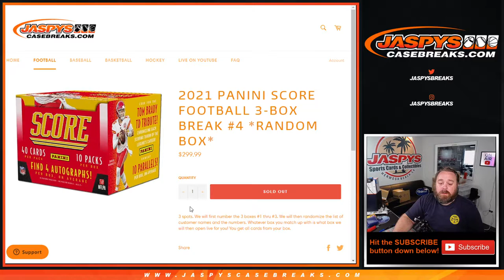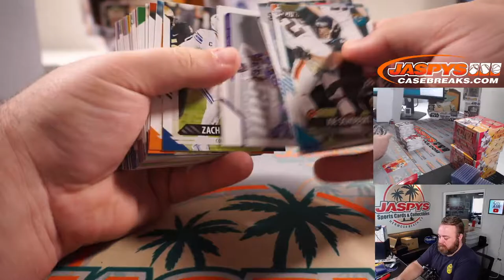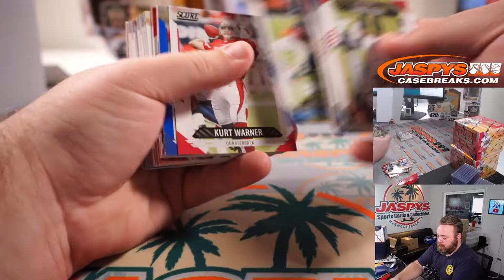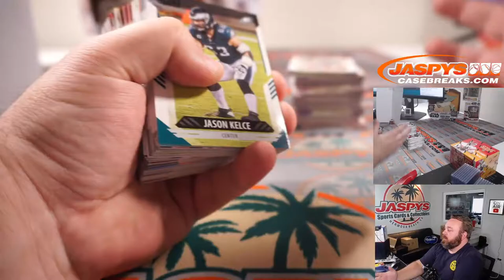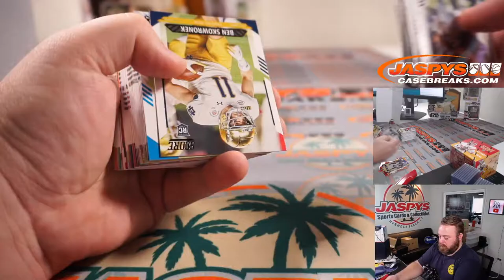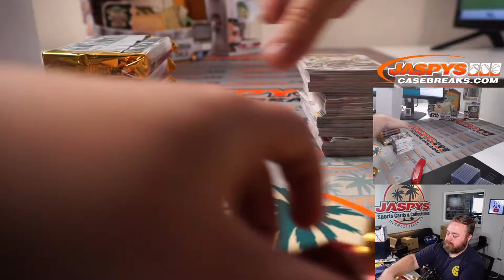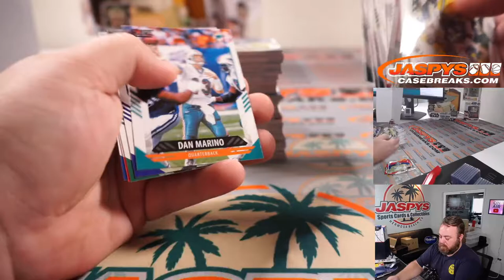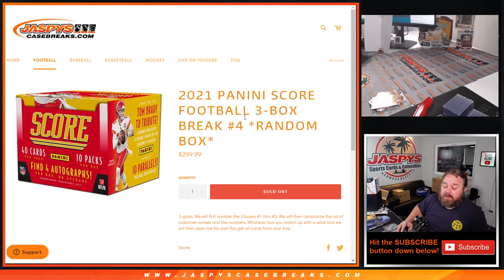TH 5/13 - 2021 PANINI SCORE FOOTBALL 3-BOX BREAK #4 *RANDOM BOX*